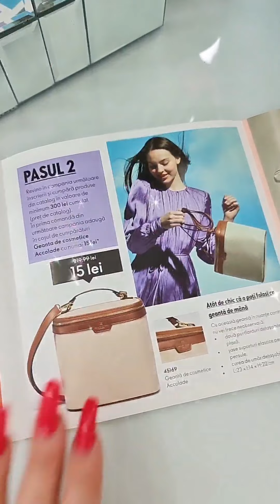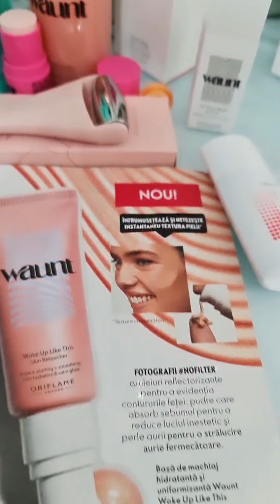Unboxing Oriflame C7 /Videoclip scurt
🤩Hai si tu in echipa mea. Te poti inscrie GRATUIT aici si vei primi 3 CADOURI minunate.